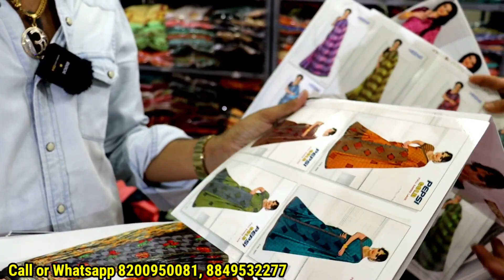हैवी साड़ी लॉट Surat Work Saree Lott | किलो के भाव से भी सस्ता डिजाइनर साड़ी | घर बैठे मंगाए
Shop Name - Sarita Silk Mills
3rd Floor, Anupam House, Opp- M.G Market Ring Road Surat

surat saree ka wholesale market
paithani wholesale market in surat